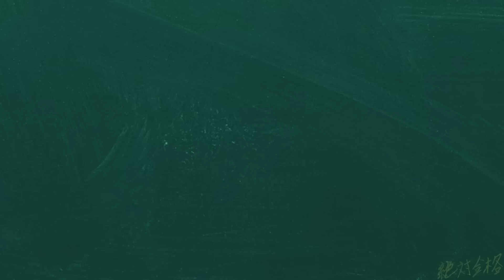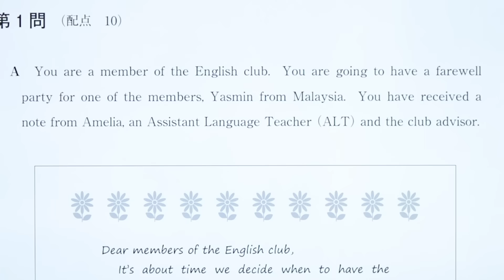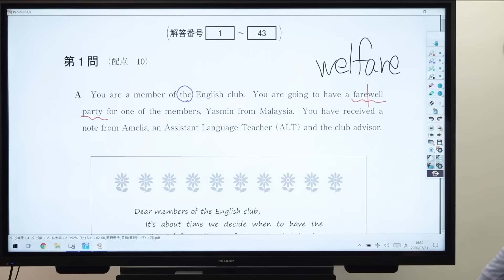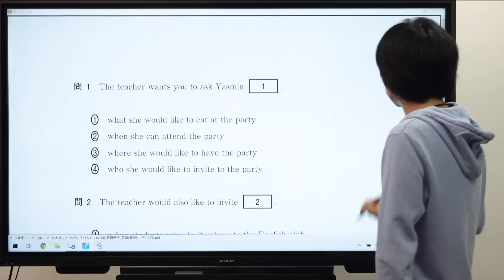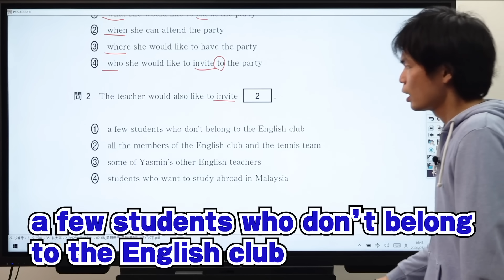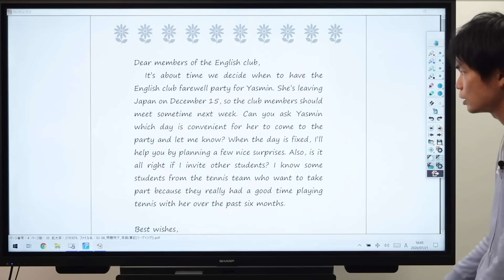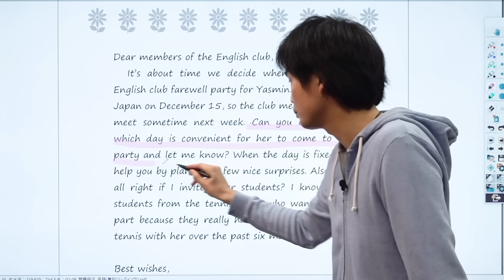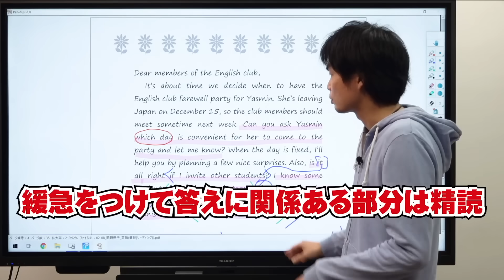緩急をつけた読解方法【共通テスト対策英語リーディング第1講】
ついに共英語通テスト対策講座スタート！読む速度を変えることによりリーディング問題を攻略せよ！

使用機材：Black Magic Design ATEM Mini Pro

毎週月曜日から金曜日まで毎日配信！